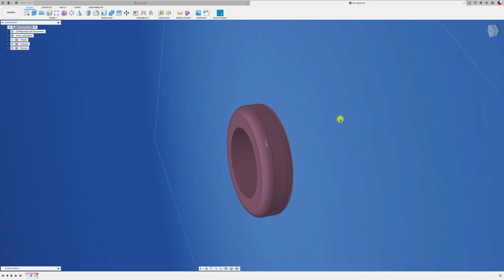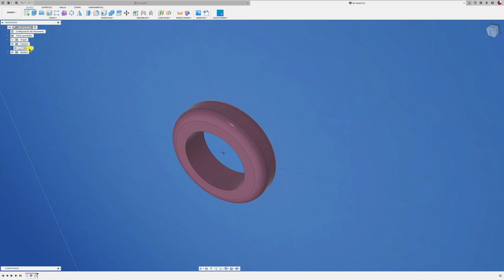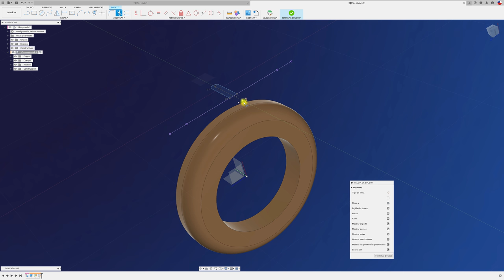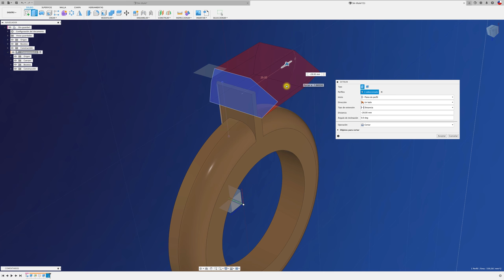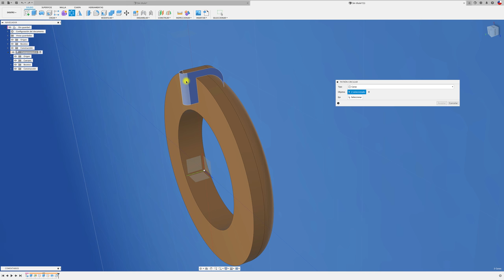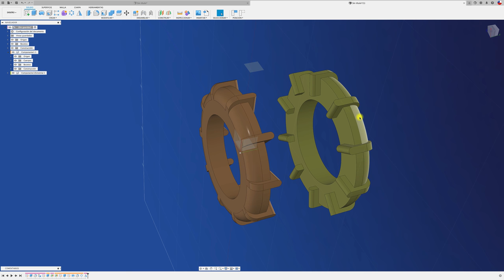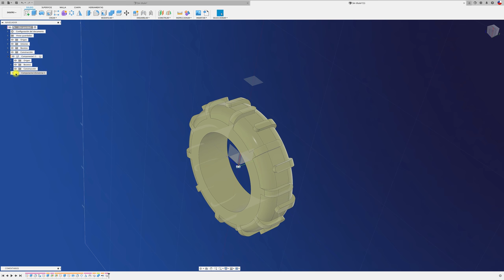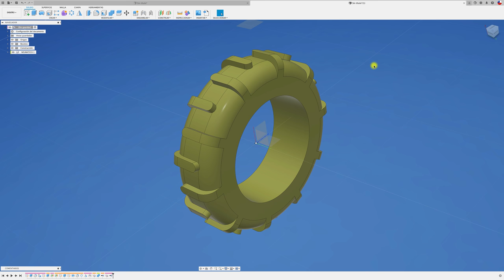NEUMATICO MARK 3